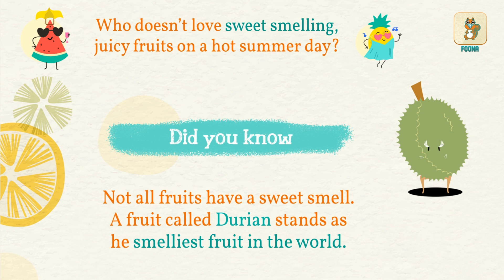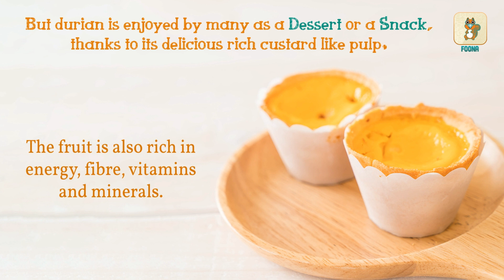Stinkest fruit | Smelliest Fruit in the World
Animated Explainer Video: stinkest fruit | Smelliest Fruit in the World- Inframes x Foona App | 2D Animation |

Getting a product video or an explainer video produced can be stressful, expensive, and often comes with a tonne of guesswork.
At Inframes, we don't believe in any of that.
That's why our team assembled to provide a clear and transparent view into how it all works, with no video jargon.
Whatever you need a video for, create yours today with Inframes.